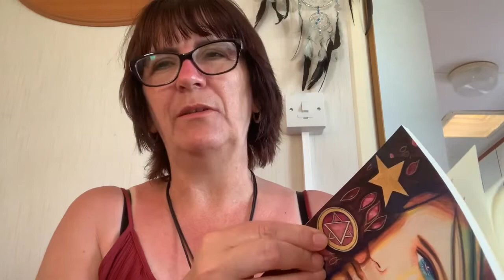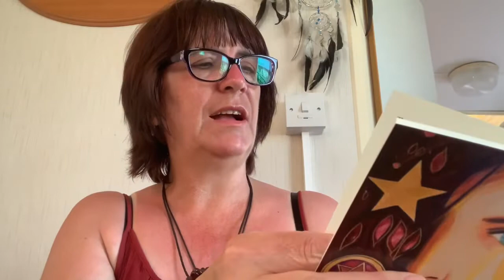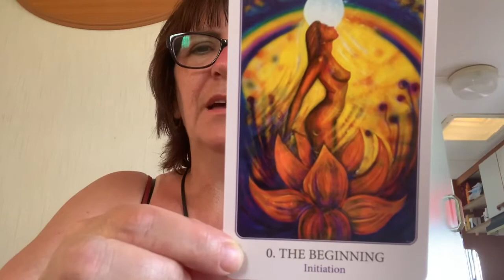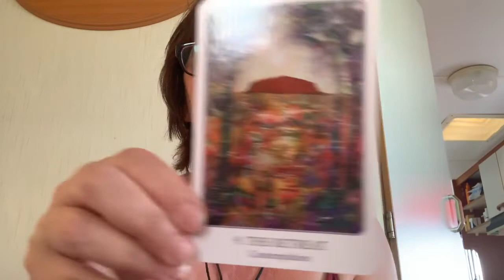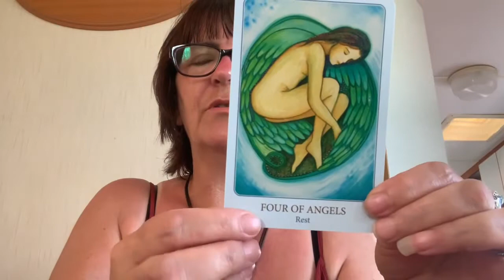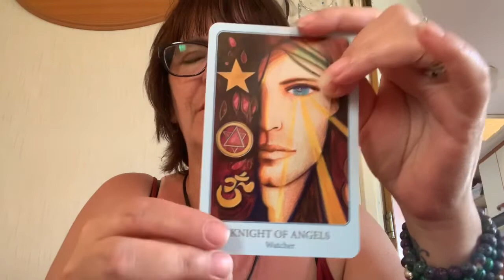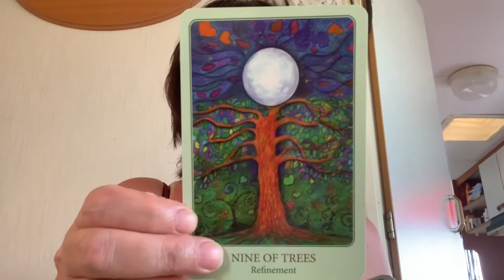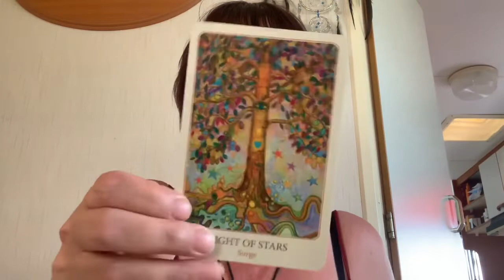The Art Of Love Tarot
Walkthrough of the tonicarminesaleeno deck